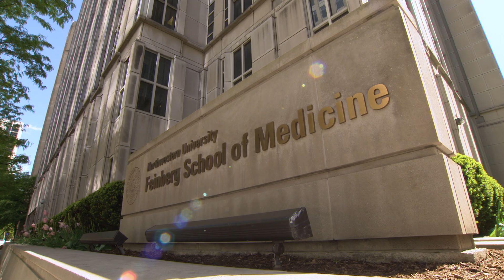Medical Scientist Training Program (MSTP) at Northwestern University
The dual-degree MD-PhD program at Northwestern University integrates two parallel pursuits: training students to excel in biomedical research and instilling the values, knowledge, and art of clinical medicine.